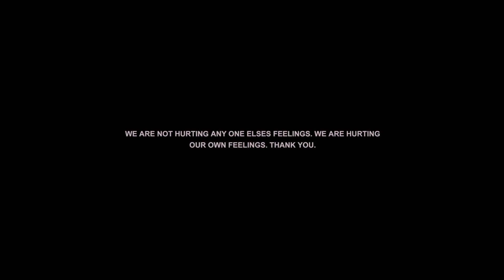Nithin Rashmika Mandana New Movie 2023 | నితిన్ రష్మిక కొత్త సినిమా ఇదే | Fire Bolt Telugu